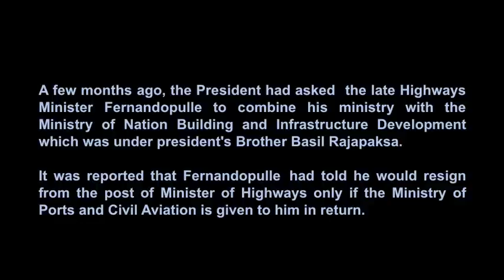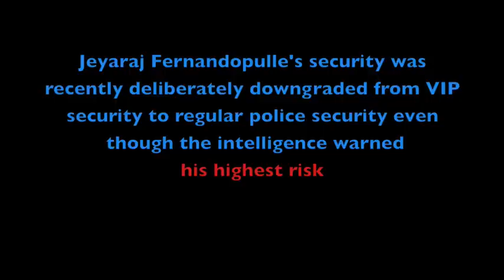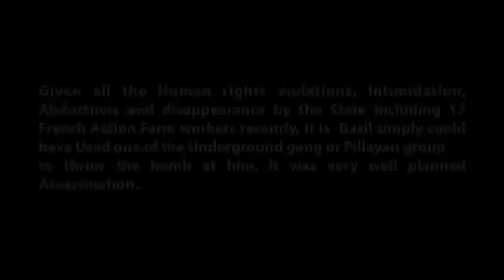Who Assassinated Jeyaraj Fernandopulle?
Who and Why Jeyaraj Fernandopulle was
assassinated ?

(Lanka-e-news, 7th April 2008, 11.30pm) Mr. Basil Rajapakshe MP, Senior Advisor to the President will be appointed as the Minister of Highways and Road Development in place of the late Mr. Jeyaraj Fernandopulle.

When Mr. Fernandopulle was alive, there were few tries from the President's side to hand over the Minstry of Highways and Road Development to Mr. Basil Rajapakshe, but it is reported that to leave the Ministry, Mr. Fernandopulle was expecting the Ministry of Ports and Aviation. President's side was agreed to give him the Ministry of Aviation by adding another section to the same, but information sources said that Mr. Fernandopulle was not agreed to accept the Ministry without Ports.

People who have connections with the Government say that the battle for attach 'Maga Neguma' to 'Gama Neguma' (project by Mr. Basil Rajapakshe) is now settled automatically.